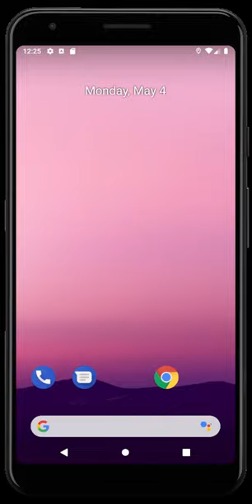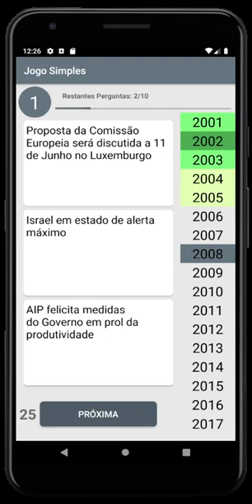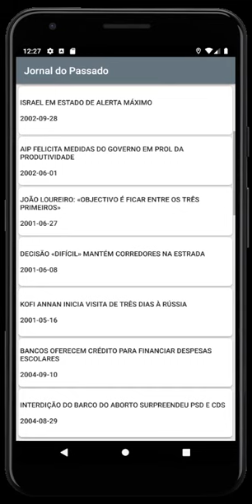Jornal do Passado - Menção Honrosa do jornal Público no Prémio Arquivo.pt 2020. Vídeo submetido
Vídeo submetido na candidadura ao Prémio Arquivo.pt 2020 para o trabalho intitulado "Jornal do Passado" da autoria de Bruno Galhardo.
Este trabalho recebeu a Menção Honrosa do jornal Público, patrocionador oficial do Prémio Arquivo.pt 2020.